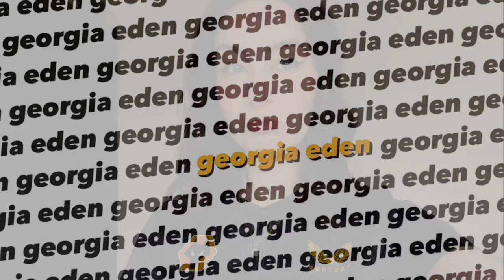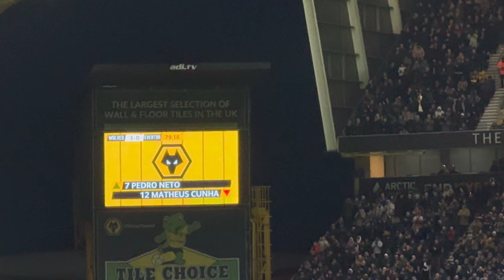TOFFEES DEVOURED AT MOLINEUX | Wolves vs Everton (3-0) Matchday Vlog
that was for you, mario 🫶🏻

intro music creds: ‘forever’ by sunny fruit on splice